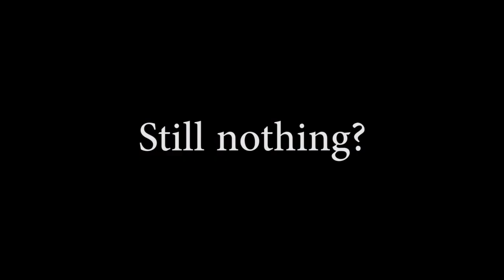the truth about how dangerous horse riding is